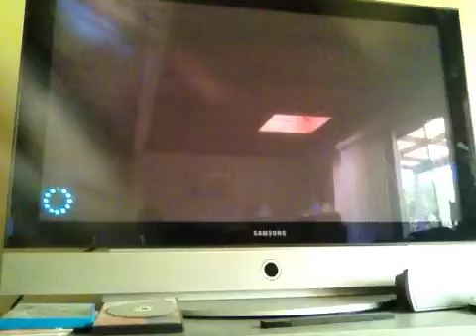Nintendo Land: Donkey Kong Crash Course Episode 1 THE FIRST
Allthough this is not my first time playing this game i liked the title but i hope you enjoy.